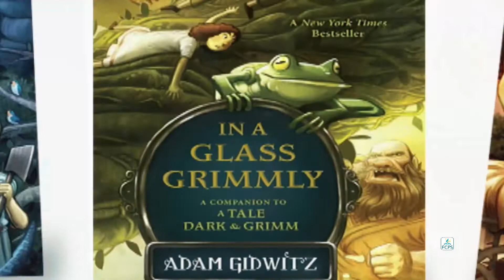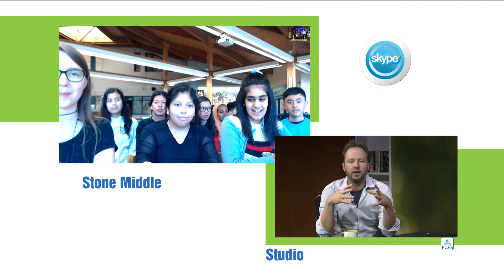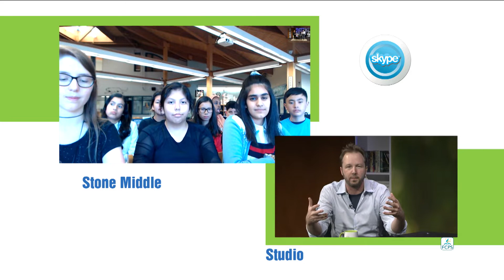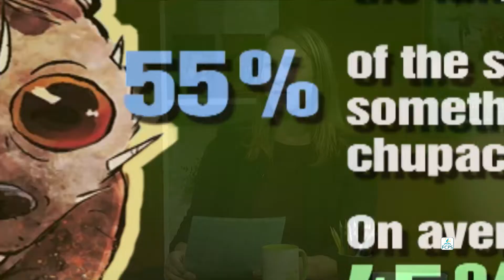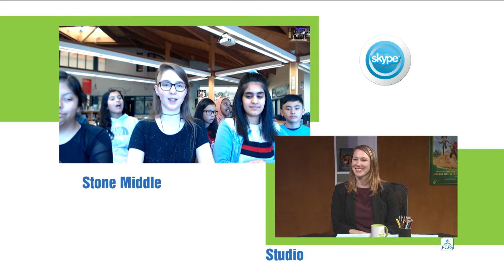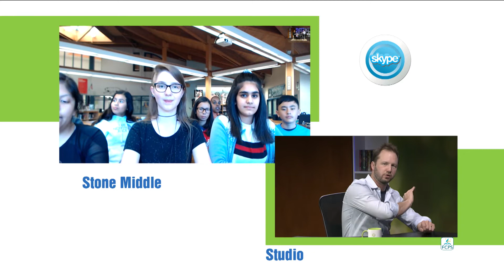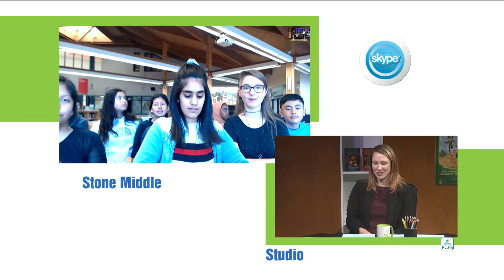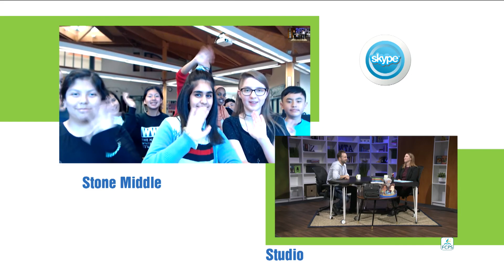Meet the Author: Adam Gidwitz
Author Adam Gidwitz is the author of the Newbery Honor winning The Inquisitor's Tale, the New York Times bestseller A Tale Dark & Grimm, and The Unicorn Rescue Society series. When asked “Are you a teacher who writes, or a writer who teaches?,” the author answered “…I am both, and very much so. And of course, in writing I hope to do the same thing I do with my teaching: to lead children to a deeper, more emotionally connected and integrated understanding of the world.”

During this edition of Meet the Author, Gidwitz talks about his books, his writing process, and offers advice to students. Students from Stone Middle School (FCPS) ask questions via Skype. The author also answers students’ e-mail questions and questions from phone calls. A roll-in, “What is a Chupacabra?” rounds out the show.